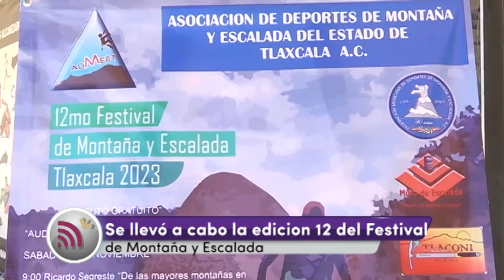Coracyt Noticias presenta un avance informativo